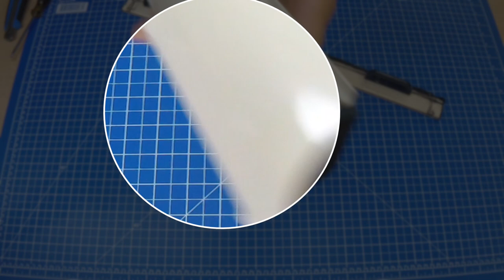tutorial come riparare zanzariera -- how to repair mosquito net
This video is about riparare zanzariera

link Tappeto salva scrivania
Pavo 8002931 Premium Tappetino da Taglio, Formato A1, 900x600mm, Autorigenerante, Blu